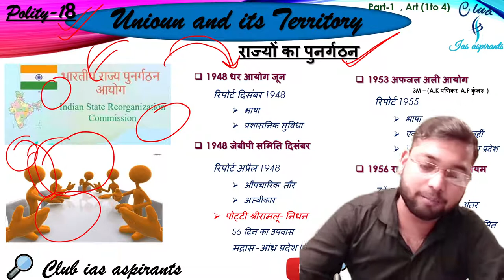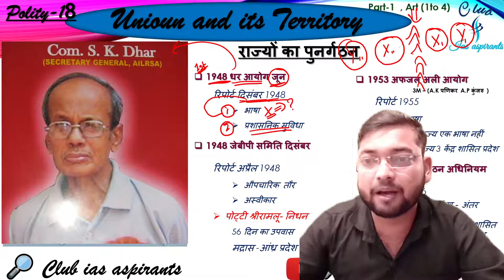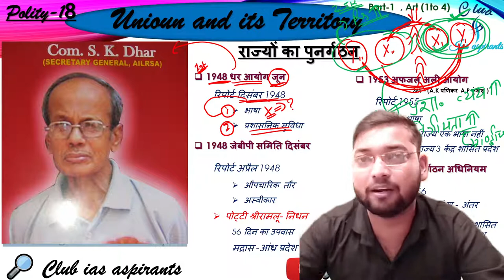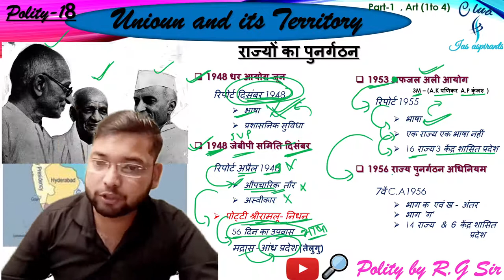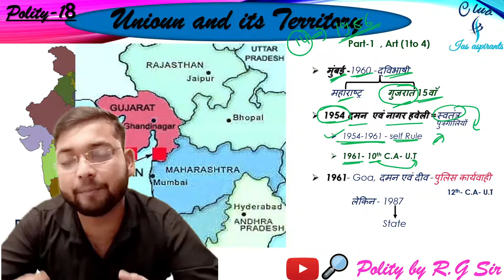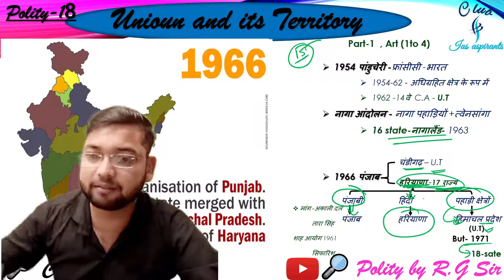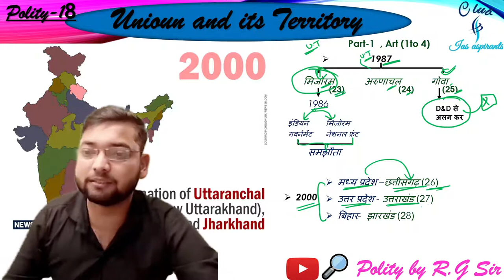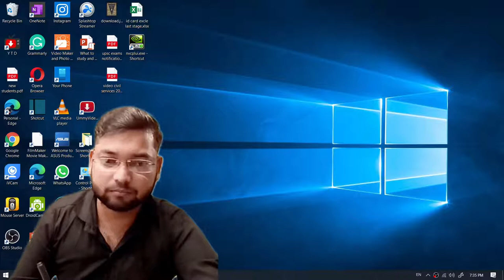Part-18 | Polity by R.G sir | Indian Constitution | IAS, PCS, SSC, bank...exams | Club ias aspirants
6. Twitter ID - Check out Club Ias aspirants (@club_ias)

. clubIasAspirants clubIasAspirant clubIas club ias aspirants, r g sir, rg singh, topics from economy, upsc cse "polity for ias pdf"
"polity for ias in hindi"
"important topics in polity for ias prelims 2021"
"important topics in polity for ias prelims"
"indian polity for ias prelims"
"how to cover indian polity for ias"
"best book on indian polity for ias"
"what to read in indian polity for ias"
"indian polity for ias"
"what to study in polity for ias"
"indian polity for ias by unacademy"
"polity notes for ias"
"polity lecture for ias"
"polity book for ias"
"polity best book for ias in hindi"
"polity syllabus for ias"
"polity test series for ias in hindi"
"polity notes for ias in hindi pdf"
"polity notes for ias pdf"
"polity teacher for ias in delhi"
"polity books for ias mains in hindi"
"how many articles in indian constitution 2020"
"465 articles in indian constitution pdf"
"laxmikant polity notes upsc"
"indian constitution chart pdf"
"how to remember articles of indian constitution for upsc"
"ias preparation"
"unacademy upsc"
"unacademy live"
"upsc 2021"
"upsc preparation"
"UPSC live classes"
"unacademy"
"ias 2021"
"Indian polity"
"complete indian polity for upsc"
"Indian polity for upsc"
"indian polity series"
"Polity by Byomkesh Meher"
"Byomkesh Meher"
"Unacademy upsc"
"Marathon on Indian Polity"
"Complete Indian Polity by Byomkesh Meher"
"ias preparation"
"unacademy upsc"
"unacademy live"
"upsc 2021"
"upsc preparation"
"UPSC live classes"
"unacademy"
"ias 2021"
"Indian polity"
"indian polity series"
"Byomkesh Meher"
"Unacademy upsc"
"Samvidhaan"
"Samvidhaan Episode 1"
"Shyam Benegal"
"transfer of power"
"Indian Independence Movement"
"Clement Attlee"
"Stafford Cripps"
"Cripps Mission"
"Lord Wavell"
"British India"
"Congress"
"Muslim League"
"Jawaharlal Nehru"
"Mahatma Gandhi"
"constituent assembly"
"2 nation theory"
"Lord Mountbatten"
"drafting committee"
"Pradhanmantri"
"Indian History"
"IAS"
"UPSC"
"Samvidhaan"
"Samvidhaan Episode 1"
"Shyam Benegal"
"transfer of power"
"Indian Independence Movement"
"Clement Attlee"
"Stafford Cripps"
"Cripps Mission"
"Lord Wavell"
"British India"
"Congress"
"Muslim League"
"Jawaharlal Nehru"
"Mahatma Gandhi"
"constituent assembly"
"2 nation theory"
"Lord Mountbatten"
"drafting committee"
"Pradhanmantri"
"Indian History"
polity by rg sir
"RG sir"
club ias aspirants
club ias